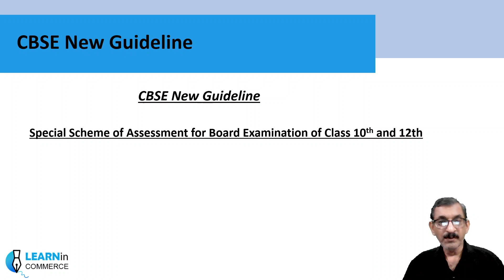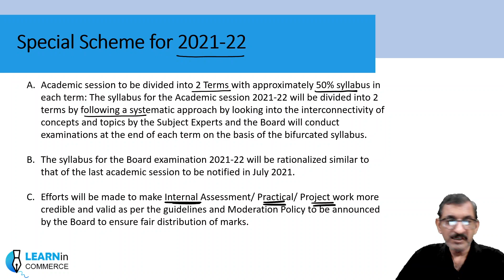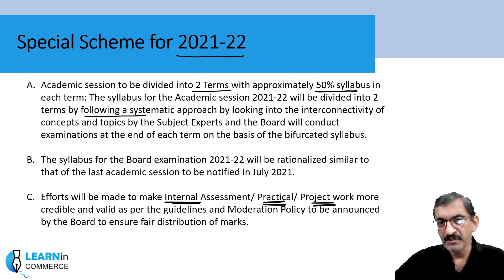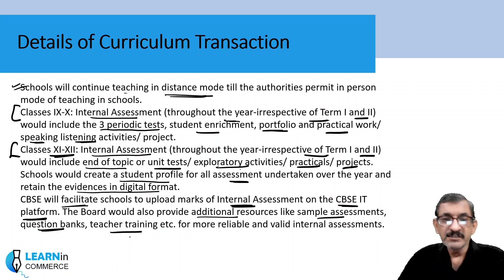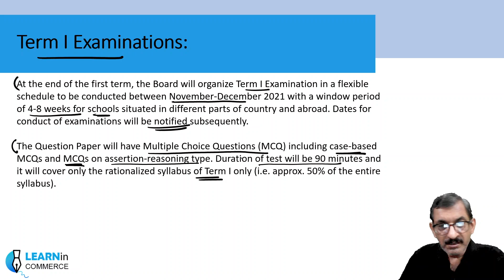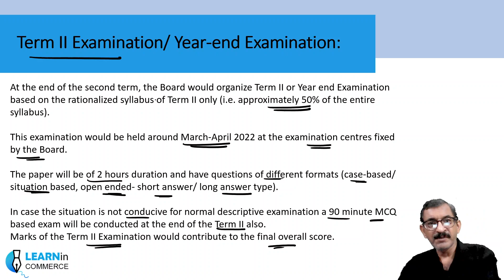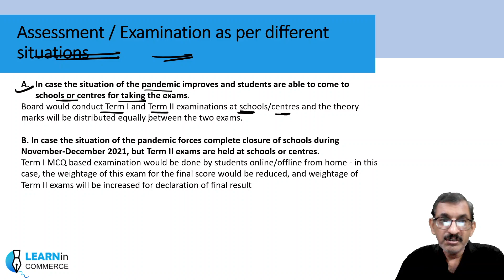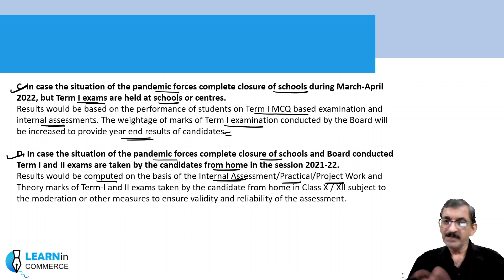CBSE Exam Scheme 21-22 | CBSE Class 12th | Latest News |Exam Pattern |CBSE Class 10th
CBSE Class 12th | Evaluation Criteria | Latest News | Board Result Scheme

If You have any Doubts you can write in Comments